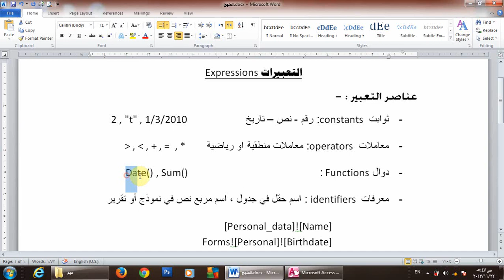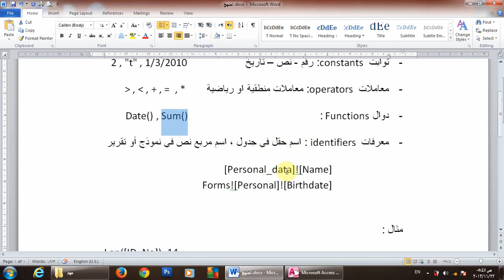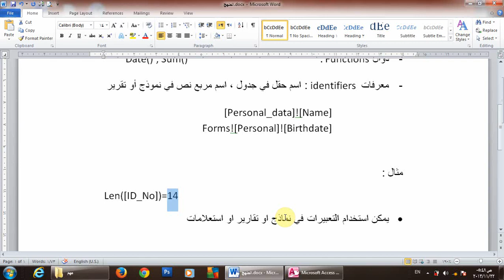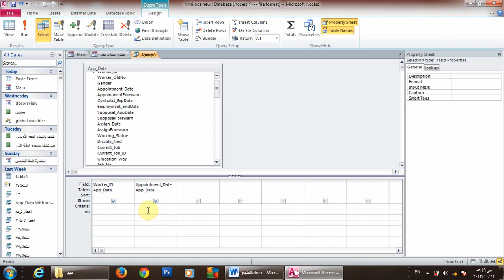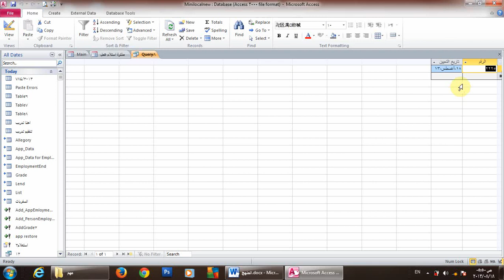01 expressions intro